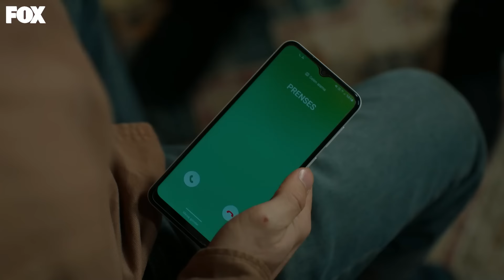Bu Acıyı Dindirebilecek Bir Soğuk Var Mı? - Yabani 18. Bölüm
Asi geceyi sahilde geçirdi. AŞKIN SANCISI EN DERİNLERDE...

Yaman’ın kurduğu oyun sayesinde Serhan’ın bütün mağduriyet senaryoları bir hiç haline gelir. Serhan, Neslihan’ı elinde tutmak için saldırganca son hamlelerini hesaplamak zorundadır artık. Yaman ve Rüya’yı öldürmeye kalkanın Alaz olduğunu, Serhan’ınsa oğlunu korumak uğruna bu gerçeği örtbas etmeye çalıştığını öğrenen Şebnem ve Metin için de dengeler değişir. Şebnem bu zamana kadar aldığı tüm kararları sorgular hale gelir. Rüya, annesiyle babasının hakiki bir şekilde bağlandıklarını görmektedir artık. Neslihan’ın önündeyse iki yol vardır. Ya Serhan’ın son koz olarak önüne sürdüğü şantaja boyun eğmek… Ya da sıkıştırıldığı köşeden Yaman’ın yardımıyla çıkmak, ipleri eline alıp çocuklarını Serhan’a kaptırmamak için savaşmak. Alaz yaşananlardan dolayı en çok Asi’ye karşı pişmanlık duyar. Nefretle beslenen aşkları, onlar fark etmese bile, daha da büyür. Asi tarafından bıçaklanan Alaz, Güven’in elinde can çekişirken; dört bir yandan köşeye sıkışan Serhan’ın öfkesinin odağı tek odağı yine Yaman’la babasıdır. Onun kini, Alaz ile Yaman arasındaki düşmanlığı da harlar. İçlerinden biri her şeyini kaybetmek üzeredir artık. Ama kim? Hak eden mi? Masum olan mı? Bu kör dövüşünün kaybedeni kim olacaktır?

Oyuncular: Halit Özgür Sarı, Simay Barlas, Yurdaer Okur, Dolunay Soysert, Bertan Asllani, Tayanç Ayaydın ve Şebnem Hassanisoughi, Osman Alkaş, Ayşegül Ünsal, Serdar Orçin, Sezer Arıçay, Rojbin Erden, Seray Özkan, Güray Görkem, Aleyna Al

KÜNYE
Yapımcı: Fatih Aksoy & Mehmet Yiğit Alp
Yapım Şirketi: NTC Medya
Yönetmen: M.Çağatay Tosun
Hikaye/Senaryo: Hilal Yıldız
Genel Koordinatör: Emel Kurt
Uygulayıcı Yapımcı: Cenk Yengin
Tür: Dram